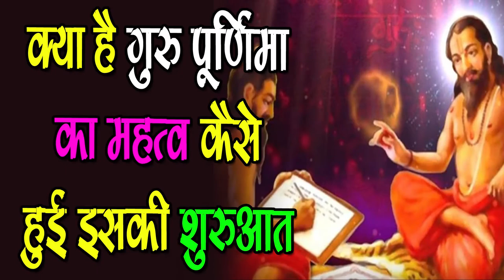जानिए क्या है गुरु पूर्णिमा का महत्त्व-Guru Purnima Importance